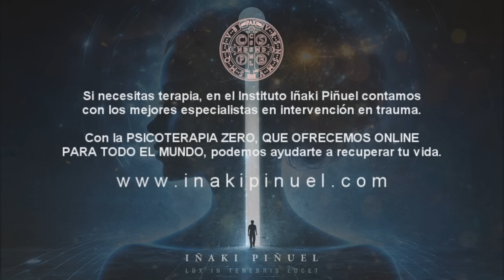DIVIDIDO = VENCIDO - TODO LO QUE TE DIVIDE Y TE HACE CAER ➡️ - Dr. Iñaki Piñuel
📌 Muchas personas, por no decir el 99.9% de la humanidad, entienden de forma equivocada lo que es en realidad el equilibrio, justificando todo aquello que les daña en su vida y manteniendo así, a personas, trabajos, parejas y situaciones que no les hacen bien, porque así piensan que se mantiene un "equilibrio". Este es uno de esos videos en los que el Doctor Iñaki Piñuel va a tambalear todos tus cimientos y vas a terminar cuestionando tu forma de pensar, y observando hasta dónde has llegado en tu vida con eso que tu llamas "EQUILIBRIO".

LECTURA RECOMENDADA: SALIR DEL INFIERNO

- ✅ Si eres víctima y necesitas tratamiento psicológico,
nuestros psicólogos especializados del Instituto Iñaki Piñuel
pueden ayudarte con la Psicoterapia ZERØ que hacemos
ON LINE para todo el mundo.🌍

- ✅ TEST ZERØ
Identifica si sus conductas son o no típicas de un psicópata integrado

- ✅ AMOR VERØ
Emparejamiento saludable preventivo
DEL AMOR ZERØ al AMOR VERØ

- ✅ Si quieres ser COACH ZERØ (Para todos los públicos)